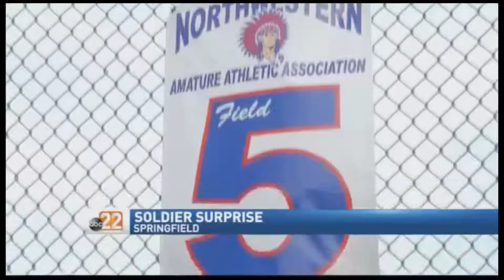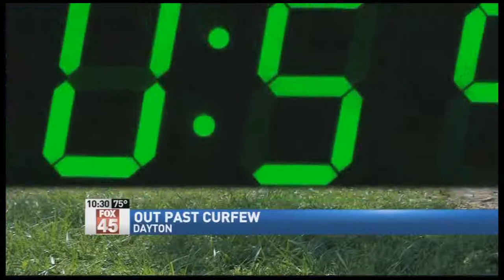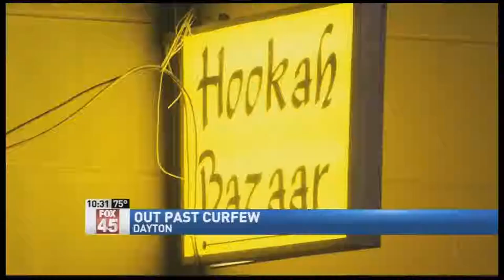Shaun Elliott News Photographer Demo Reel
I am a news photographer at WKEF/WRGT in Dayton, OH.
I shot and edited all of the video.